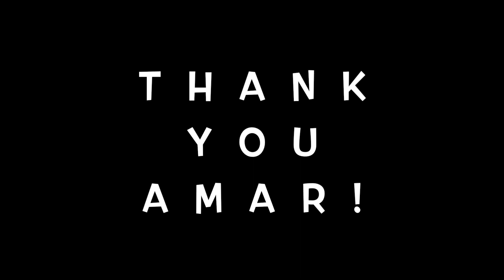Amar Shergill: California Democratic Party Progressive Caucus Chair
Amar Shergill, the California Democratic Party's Progressive Caucus Chair, speaks out on his views of progressivism, corruption in the state party, and the future of California and the United States.